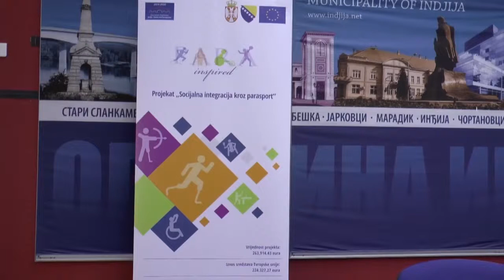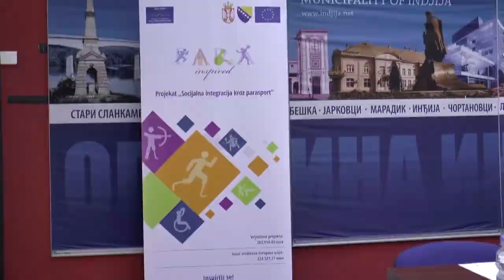Vladimir Batez u Indjiji 18062019